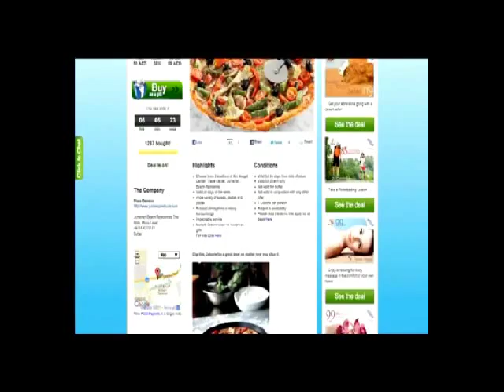Cobone.com on Emirates News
Greg Fairlie of Emirates News talks to Paul Kenny, CEO of Cobone.com, about 1 year of operation and the rise of E-commerce.

All video and content is copyright of Dubai Media Incorporated (DMI) 2011.